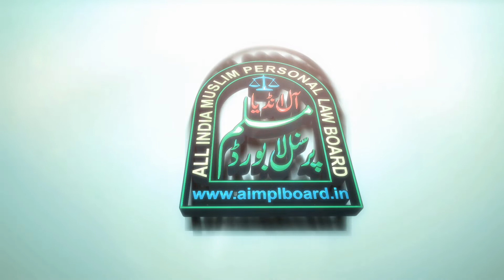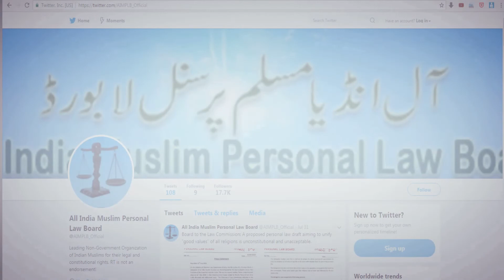Allah Ki Nazar Men Mard Aur Aurat Braber-अल्लाह की नज़र में मर्द और औरत बराबर-Maulana Anees Ur Rahman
Allah Ki Nazar Men Mard Aur Aurat Braber |
اللہ کی سامنے عورت اور مرد برابر ہے |

अल्लाह की नज़र में मर्द और औरत बराबर|

Maulana Anees Ur Rahman Qasmi SB